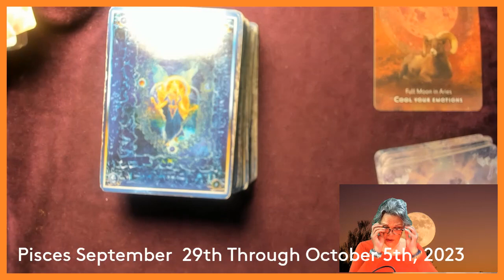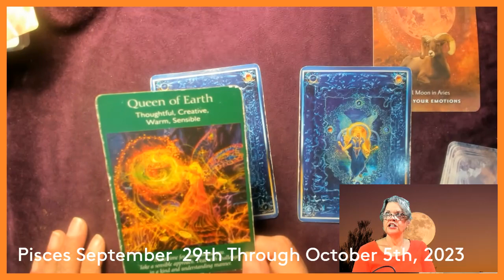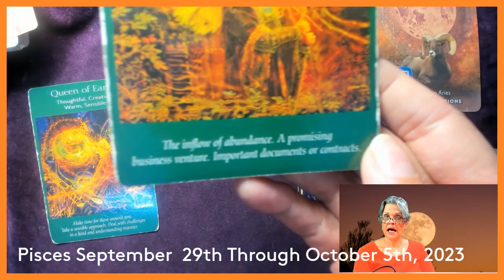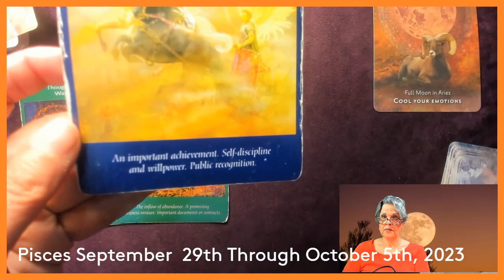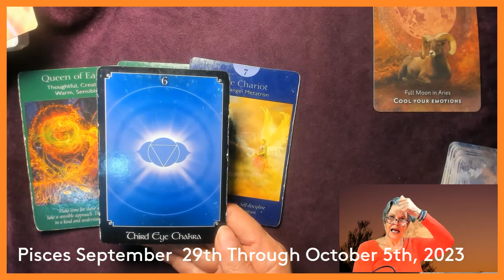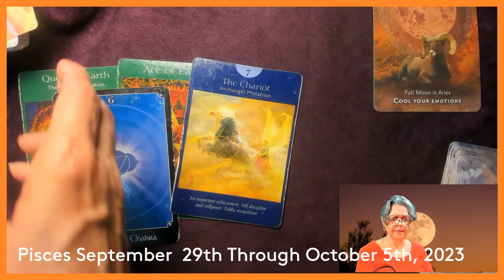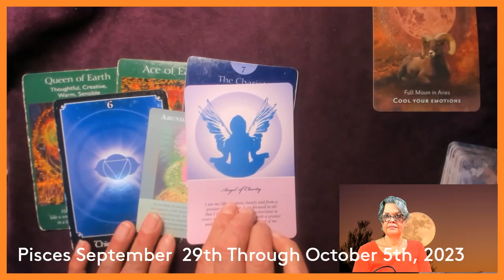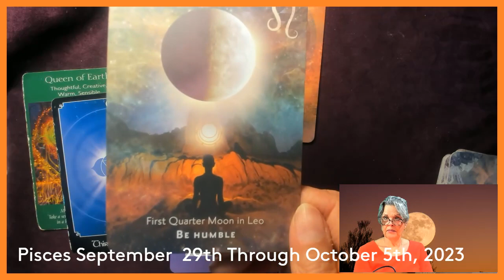Pisces September 29th Through October 5th, 2023 It's Here!